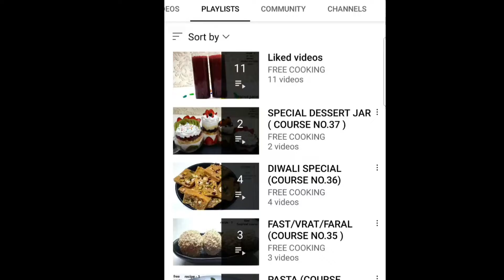खस्ता और कुरकुरी राज कचोरीCRISPY AND CRUNCHY RAJ KACHORI-MARKET STYLE-FREE SPECIAL CHAT CLASS RECIPE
CREAMY CURD,SPECIAL CHUTNEY AND SPECIAL MASALA RECIPE